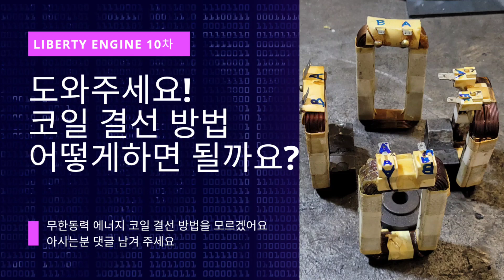10차 FREE ENERGY 도와주세요! 코일 연결 방법 아시는분 댓글 주세요 Liberty Engine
코일 연결 방법을 모르겠어요 도와주세요 아시는분들은 댓글 남겨 주세요 뭐든지 좋아요 참고해서 할깨요